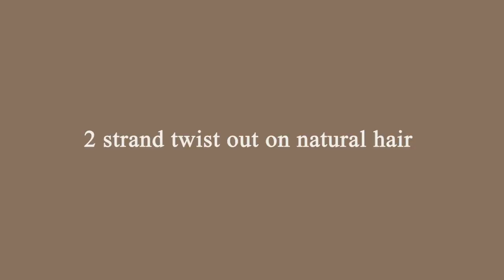Must See 🤗 How to style your Hergivenhair unit | 3 ways to style the curls! Perfect curls definition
Hey guys! 👋🏾In this video I'm sharing bomb content! Do you like the perfect curls definition? 3 best views of the Hergivenhair YouTubers' video to teach you how to style your curls in 3 ways. Twist out VS finger coil VS flat twist, which one is your fav?